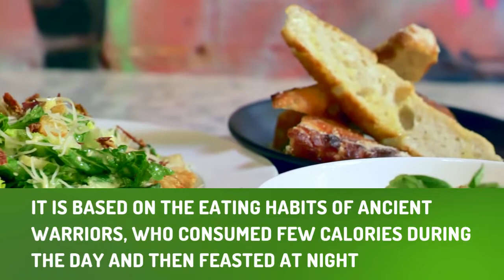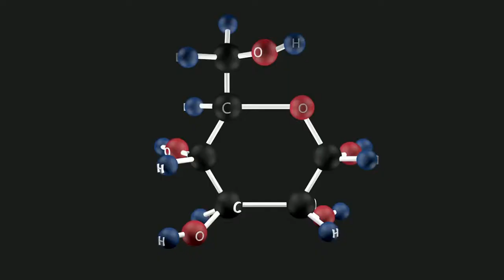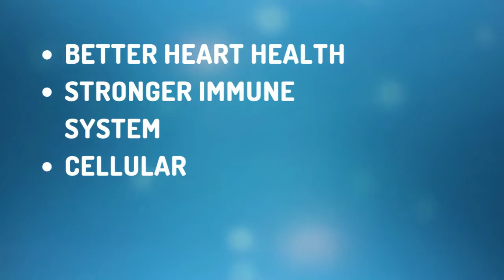Intermittent Fasting for Weight Loss- Lose weight in 10 days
There are many different ways to lose weight. Intermittent fasting is one of the most popular strategies in recent years.
This video explores everything you need to know about intermittent fasting.

Accordingly, before taking any actions based upon such information, we encourage you to consult with the appropriate professionals. We do not provide any kind of medical/legal/fitness/health/other advice. The use or reliance of any information contained in this video is solely at your own risk.